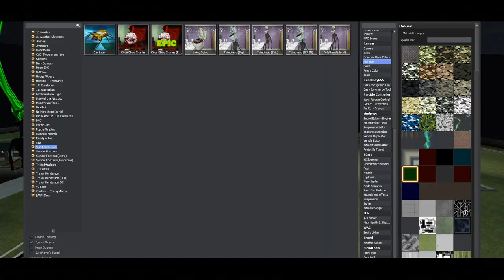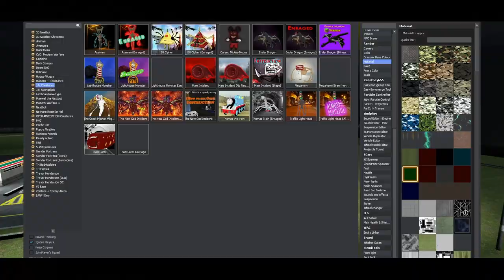ALL EMERALD BUS EATER, HOUSE HEAD VS ALL GOLDEN BUS EATER, SIREN HEAD | GMOD FIGHT REALISM